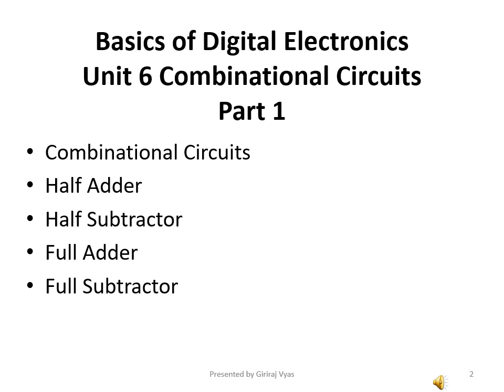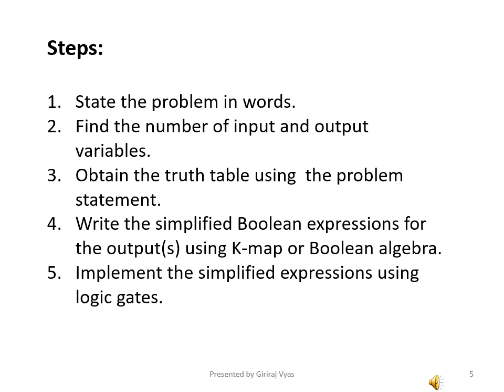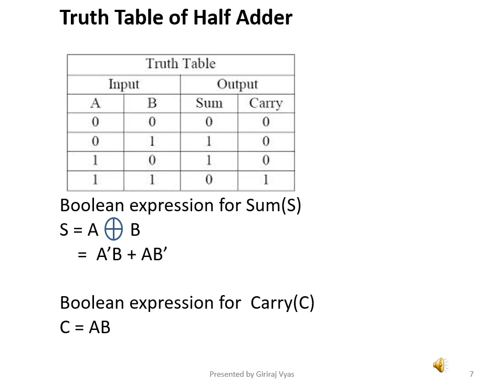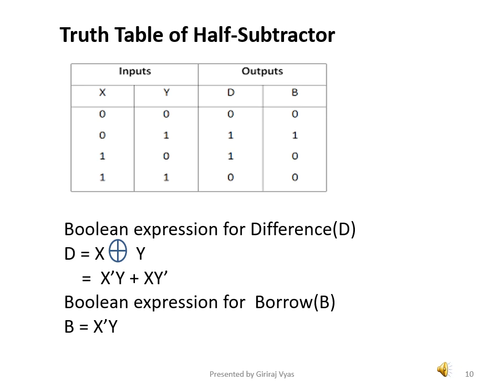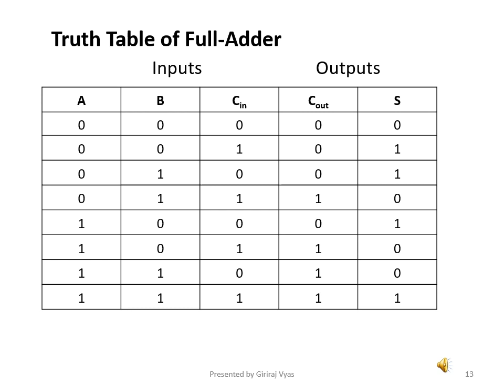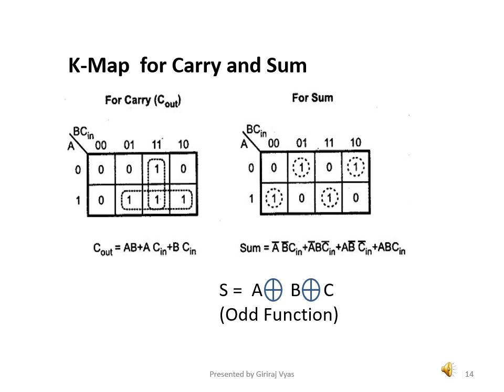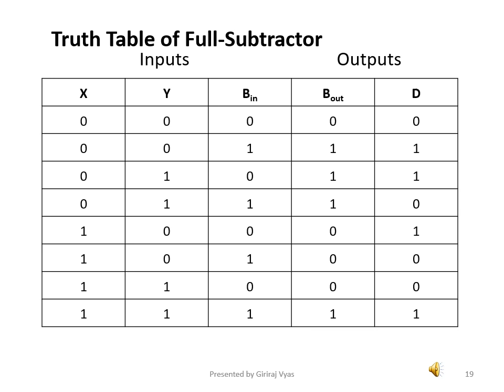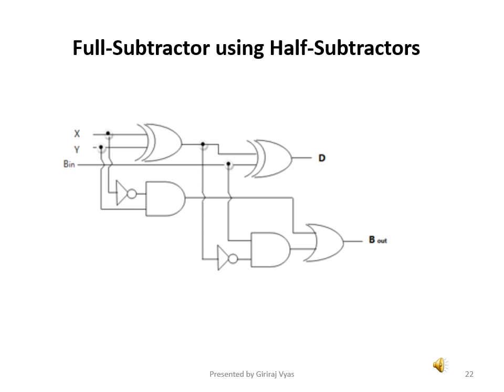Combinational Circuit Part 1 II By Giriraj Vyas II CS 205 II GPC JAIPUR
(GPC JAIPUR) This video is in accordance with the syllabus of the polytechnic colleges of rajasthan prescribed bt BTER.